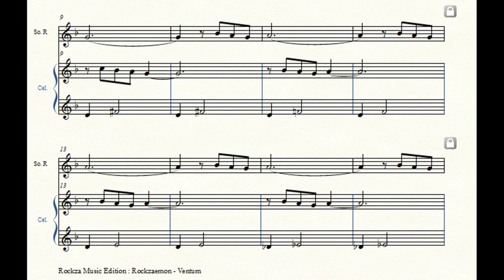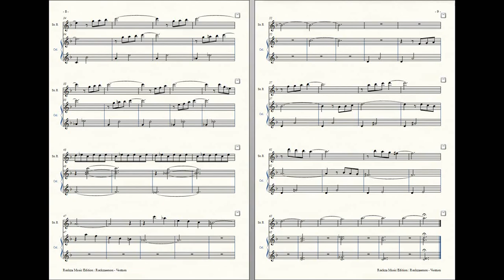Rockzaemon : Prelude for Sopranino Recorder and Celesta, Ventum No.2